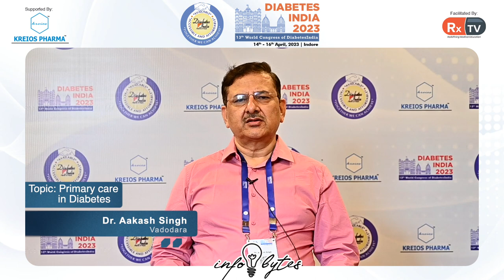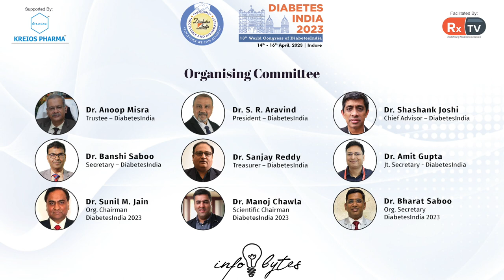Dr. Aakash Singh on Topic: Primary care in Diabetes | Info Bytes | Diabetes India 2023